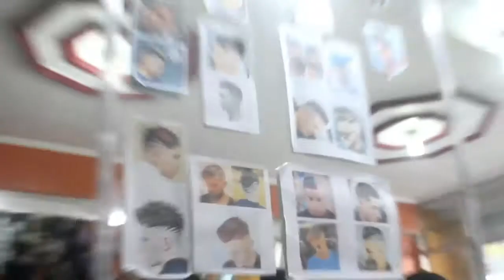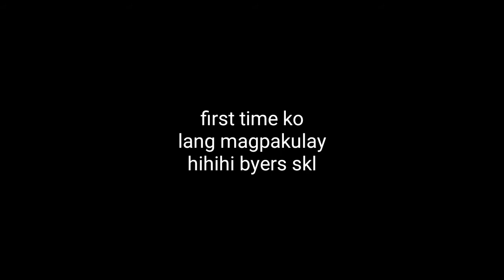NAGPAKULAY AKO NG BUHOK (NAG IBA ANG KULAY!!)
First time ko magkulay ng buhok at parang gusto ko pag tripan buhok ko HAHAHAHA so ayun wala ako alam sa mga ganto HAHAHAHA papakulay ko na lang ulit